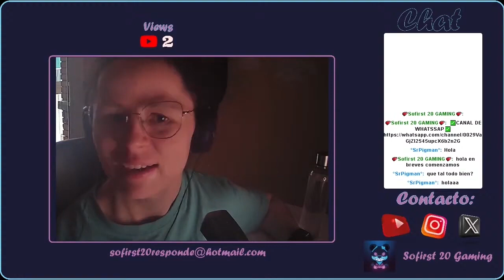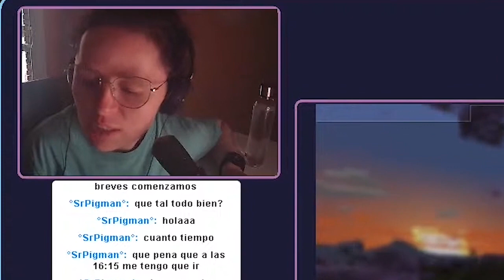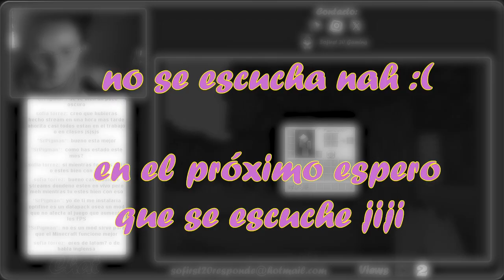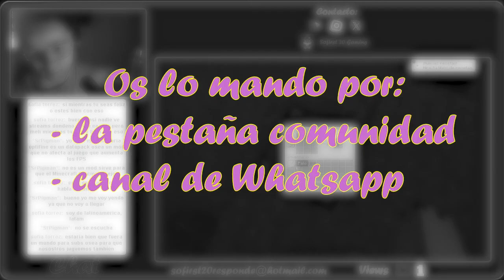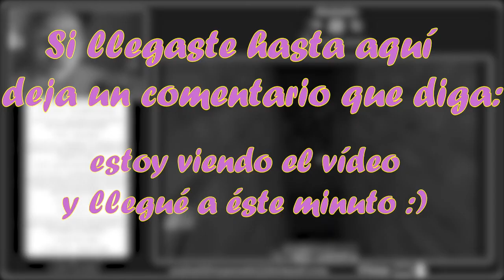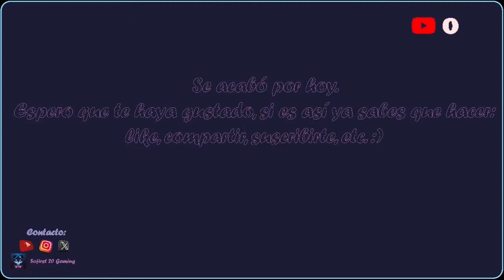SofiCraft - Temporada 5 episodio 1 || 🎞RESUMENES🎞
👋🏻 ¡Hola ositos! ¿Te da pereza ver el directo completo o te lo perdiste?
🎬No pasa nada, yo te traigo un breve resumen de lo que pasó el otro día en el directo ¡Aquí lo tienes! 😊
Y espero que lo disfrutes mucho ¡Un abrazo ositos! 🐻
✍🏻TITULO DEL VÍDEO✍🏻
💕Esto puede gustarte...💕
👇🏻Cosas que pueden Interesarte👇🏻
✅CANAL DE WHATSAPP